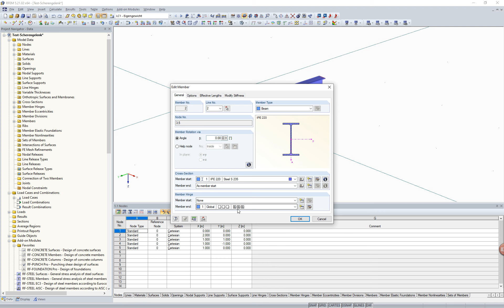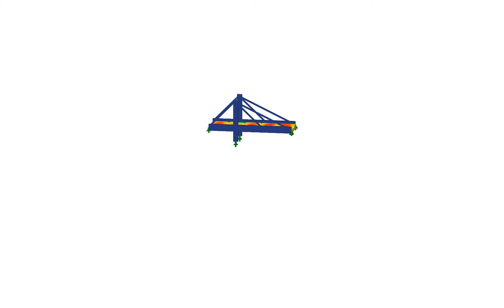[EN] FAQ 004320 | Podczas otwierania pliku RSTAB 8 wraz z przegubami nożycowymi w programie RFEM ...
Pytanie:
Podczas otwierania pliku RSTAB 8 zawierającego przeguby nożycowe w programie RFEM 5 pojawia się komunikat o błędzie, że nie można poprawnie zaimportować przegubów nożycowych. Jaki może być powód?

Odpowiedź:
Proszę sprawdzić definicję przegubów nożycowych w pliku RSTAB 8.

Aby prawidłowo uwzględnić funkcję przegubu nożycowego, przegub nożycowy tego samego typu należy określić na końcach prętów „stykających się” w węźle. Jeżeli tak nie jest, pojawi się wspomniany komunikat o błędzie.

Jeżeli podczas otwierania pliku w programie RSTAB 5 w programie RFEM 5 pojawia się ten komunikat o błędzie, może to prowadzić do problemów w obliczeniach, na przykład z powodu nieprawidłowej definicji przegubu (już w programie RSTAB 8) konstrukcja staje się niestabilna.

Z tego względu problem należy skorygować już w pliku RSTAB 8 lub w modelu w programie RFEM po imporcie.